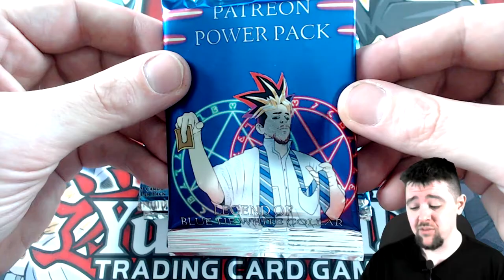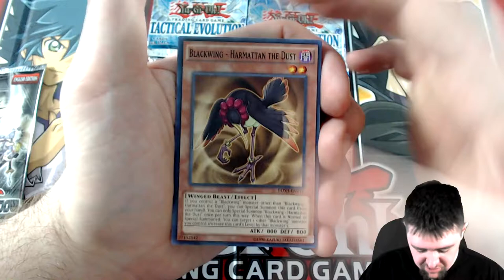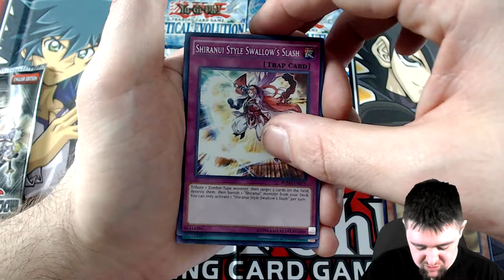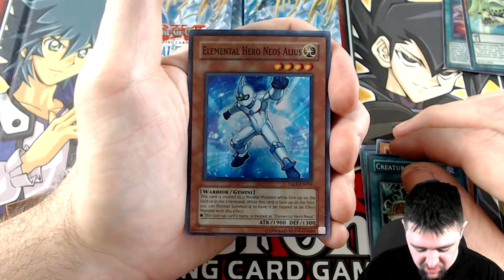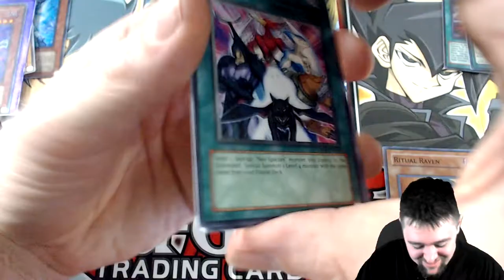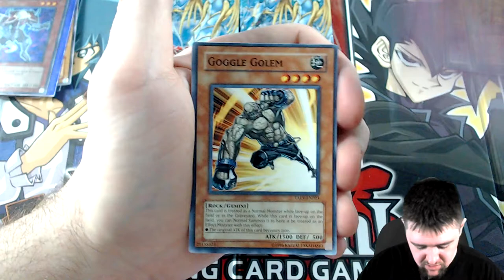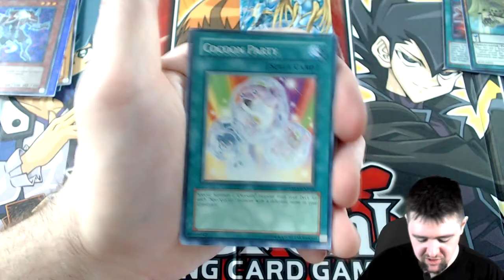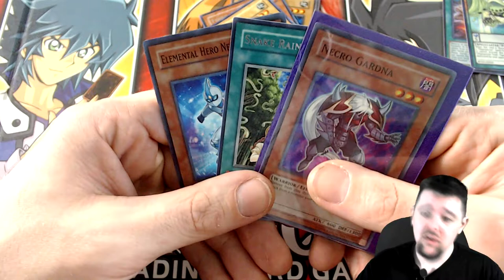CHANCE FOR CHAOS NEOS MISPRINT?! *Opening* Yugioh Unlimited Tactical Evolution Euro Packs!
Yugioh Trading Card Game Opening featuring Euro Print unlimted Tactical Evolution packs. Do we have a shot at the chaos neos ghost misprint? Lets find out!

Evan D.
Jordan B.
Nik H.